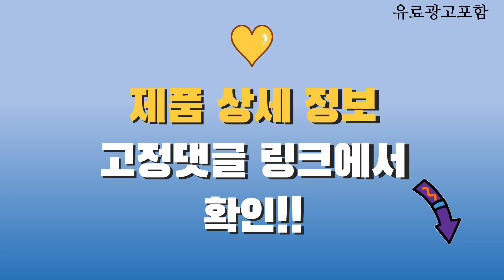청소기추천 Top10! 가격, 평점, 후기! 놓치지 마세요!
❤️❤️❤️ 요즘 인기있는 청소기추천 구매 가격 평점 리뷰 정리해 봤어요! ❤️❤️❤️

[00:06]
10위. 카처 WD1s Classic 초경량 대용량 블로우 업소용 [120,400원]

[00:11]
9위. 라베 2000W 파워흡입 코드길이 8m 업소용 진공청소기 [54,900원]

[00:16]
8위. LG전자 슈퍼 싸이킹3 싸이클론 진공청소기 아이언그레이 K83IGY [193,070원]

[00:21]
7위. LG전자 싸이킹 POWER 터보 싸이클론 진공청소기 실버 [144,190원]

[00:26]
6위. PRETTYCARE 21KPa의 강력한 흡입력을 가진 스틱형 진공청소기 [86,900원]

[00:31]
5위. 삼성전자 파워모션 4100 진공 청소기 그리너리 VC33M4151L4 [159,990원]

[00:36]
4위. 삼성전자 업소용 청소기 VW33M7513LY 블랙 [129,790원]

[00:41]
3위. LG전자 싸이킹 POWER 터보 싸이클론 진공청소기 C40WGY [168,160원]

[00:46]
2위. 라헨느 더 퀸 10M코드 대용량 업소용 건습식 [65,920원]

[00:51]
1위. 삼성전자 싸이클론 진공 청소기 바이탈리티 레드 VC33M2100LR [76,900원]